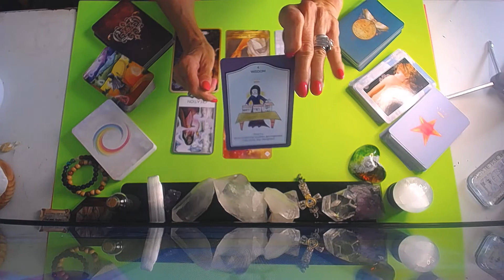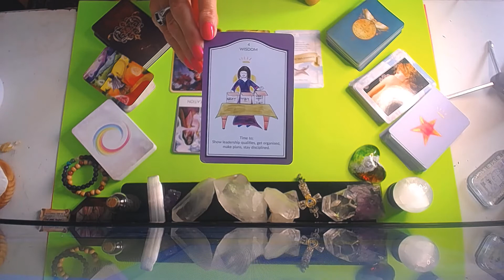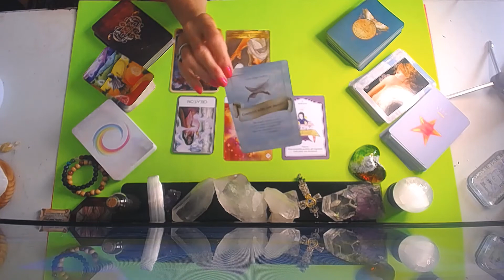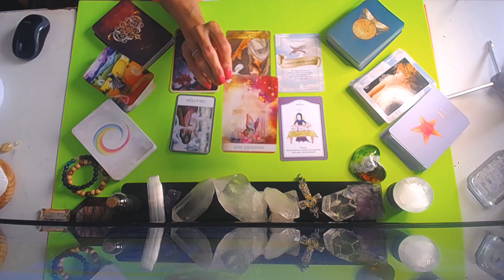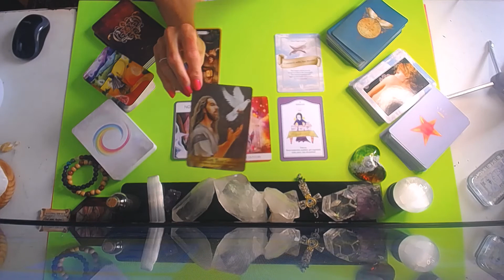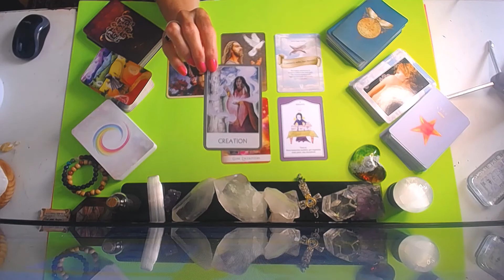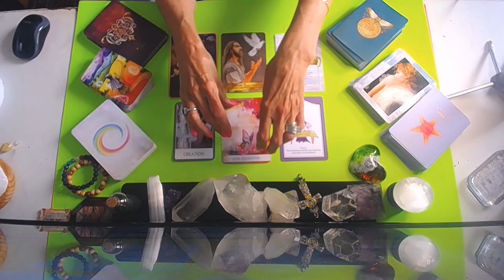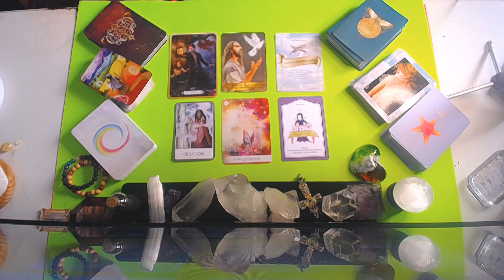WEEKEND SPIRITUAL MESSAGES Aug. 31- Sept. 7 2020